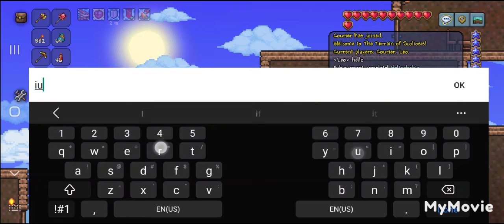Journey Terraria Gameplay Part 1| The Old One's Army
First ever playthrough of Terraria, playing with special guest Courier who me and them will be helping eachother navigate the world of Terraria.

We are both playing on our mobile devices.
Our world name is The world of Scholosis,  bud dum tum. haha because back problems playing games.

Anyways follow with us and hopefully we motivate you to play the game as well. No!, it's not 2-D minecraft. =) Enjoy and remember have fun!